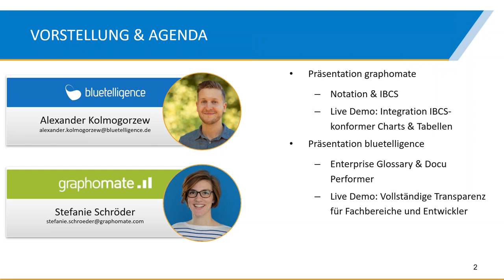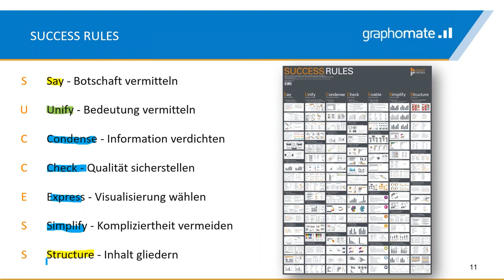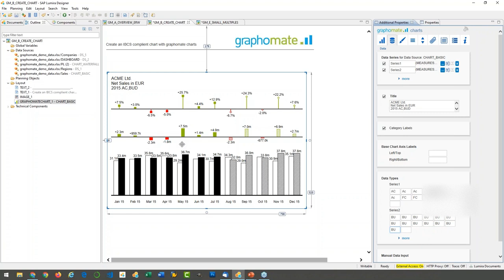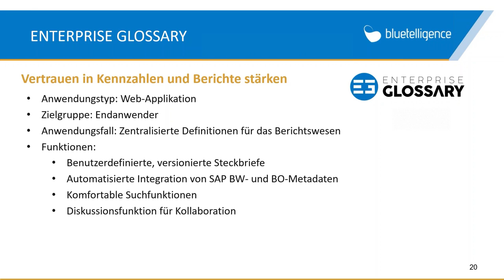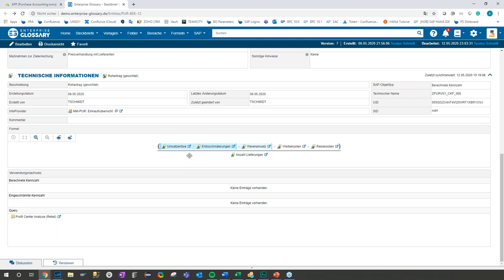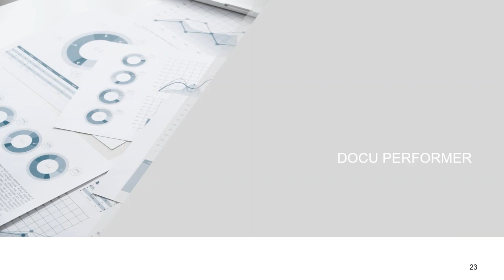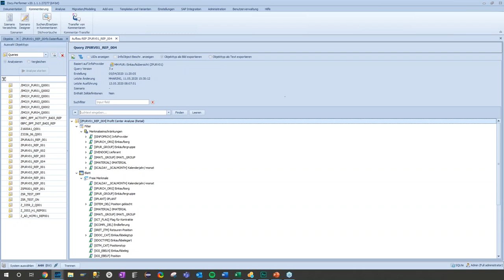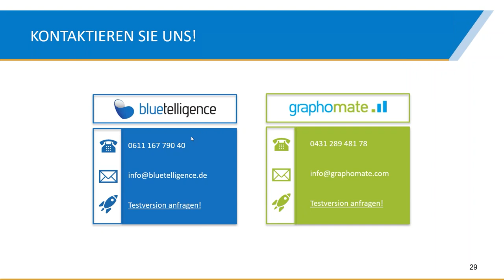Maximale Effizienz in SAP Business Analytics: So funktionieren gute Visualisierung & Transparenz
Sie haben auch allmählich den Überblick über Ihre Berichtslandschaft und Ihre Kennzahlen verloren? Jeder Report ist ein eigenständiges visuelles künstlerisches Werk? Wir von bluetelligence und graphomate zeigen Ihnen, wie Sie mit den Softwaretools Docu Performer, dem Enterprise Glossary und den graphomate extensions zurück zur Transparenz gelangen.

In unserem gemeinsamen Video präsentieren wir Ihnen, wie technische Dokumentation, Kennzahlendefinition und eine einheitliche Notation diese Problematik bewältigen.

Anhand nur eines Use Cases erfahren Sie, wie...

- Endanwender mit nur einem Klick komfortabel Steckbriefe von Kennzahlen aufrufen können, um fachliche Definitionen, Informationen hinsichtlich der Formel sowie Abhängigkeiten zu anderen SAP-Objekten nachzulesen.
- Entwickler einen ganzheitlichen Überblick über ein Datenmodell erhalten und gleichzeitig Datenquellen und Impact-Analysen durchführen können.
- Entwickler alle Änderungen eines Change Requests mit nur einem Klick automatisiert dokumentieren können.

Unsere Zusammenarbeit schafft für Sie den größtmöglichen Nutzen: graphomate steht für aussagekräftige Visualisierung, die echten Mehrwert im Berichtswesen schafft. bluetelligence ist Marktführer der SAP-Dokumentation und bietet umfassende Analysen in SAP BW, BW/4, BPC, BO, HANA, ERP, S/4 und bald auch SAC an. Außerdem schmückt sich unser Portfolio seit kurzem mit einem webbasierten Data Catalog. Es erwartet Sie also geballte Kompetenz im Bereich SAP Business Analytics.